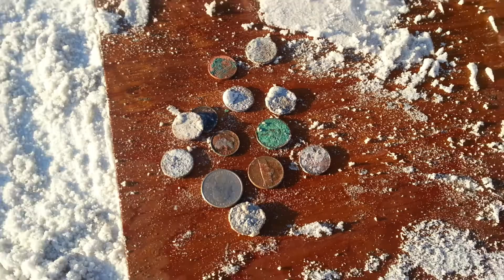2019-12-24 Nokta Makro Simplex+ GOLD beach First Hunt !!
Xmas eve 2019. Mixed rain, wind, post storm. Brand new Nokta Makro Simplex+ bought from Meyers Metal Detectors in Tampa. First time use on the beach. Easy to learn. Found a quarter on first signal. Got over a dozen coins some dating to 1970-80s. 14K heavy gold ring with 1/2 carat diamond & mens titanium band. Used every mode playing with it. Dug 1 pull tab, 3 can slaw, 1 crown bottle cap. Total 2.5 hrs. Super!